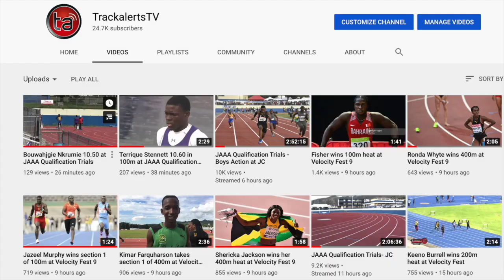Keylia Kelly - Class 1 girls 200m at JAAA/Puma Development Series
Finals
  1 Clayton, Tina             18 Edwin Allen              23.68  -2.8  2
  2 Kelly, Keylia             19 Vere technic             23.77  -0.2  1
  3 Smith, Asheika            18 Manchester H             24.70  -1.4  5
  4 Honeywell, Chanel         18 Immaculate C             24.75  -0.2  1
  5 Simpson, Dejona           18 Excelsior Hi             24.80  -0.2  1
  6 Hinds, Safhia             19 St. Jago Hig             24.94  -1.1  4
  7 Thompson, Dayna           18 St. Mary High            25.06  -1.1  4
  8 Green, Shackelia          18 Steths                   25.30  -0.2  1
  9 Linton, Machaeda          19 St. Jago Hig             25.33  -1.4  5
 10 Powell, Kacian            18 Edwin Allen              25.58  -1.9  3
 11 Mitchell, Moya            18 Vere technic             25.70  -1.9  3
 12 Pinnock, Dhaenia          19 Manchester H             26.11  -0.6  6
 13 Hylton, Aaliyah           19 Ocho Rios High           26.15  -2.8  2
 14 Gordon, Krisann           18 Bustamante h             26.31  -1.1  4
 15 Alcott, Daviel            18 Maggotty Hig             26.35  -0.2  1
 16 Pinnock, Dhaenecia        19 Manchester H             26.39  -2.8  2
 16 Baxter, Janel             19 Unattached               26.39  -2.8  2
 18 Reid, Hannah              18 Dinthill Tec             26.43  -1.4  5
 19 Chance, Nydia             18 William Knib             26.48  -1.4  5
 20 Edwards, Taina            19 Mona High School         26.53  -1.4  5
 21 Baker, Tyiesha            18 Alphansus DA             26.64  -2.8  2
 22 Clarke, Kay-Lagay         18 St. Jago Hig             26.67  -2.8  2
 23 Ritchie, Kavel            18 St Catherine             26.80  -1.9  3
 24 Hibbert, Leojai           18 St. Jago Hig             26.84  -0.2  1
 25 Wight, Rohanna            19 Camperdown h             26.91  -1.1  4
 26 McDonald, Abbigaye        19 Bustamante h             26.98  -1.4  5
 27 Thomas, Sherika           18 Glengoffe Hi             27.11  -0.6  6
 28 Bernard, Ophiellia        18 Herbert Morr             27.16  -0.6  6
 29 Lyn, Gabrielle            18 Immaculate C             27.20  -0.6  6
 30 Huie, Tashsana            18 Clan Carthy              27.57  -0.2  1
 31 Bernard, Mackayla         19 Herbert Morr             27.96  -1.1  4
 32 Johnson, Shaneil          18 Excelsior Hi             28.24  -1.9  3
 33 Barrett, Tamika           18 Rhodes Hall              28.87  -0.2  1
 34 Davidson, Dikaecia        18 Charlemont High          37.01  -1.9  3